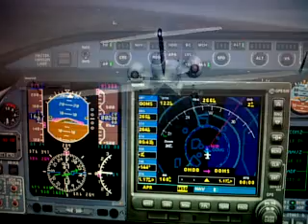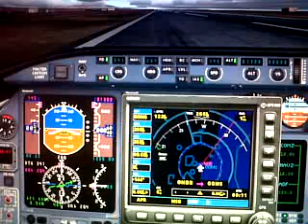FS2004 Dubai to Muscat Landing - Learjet 45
Flight from dubai to muscat, landing at muscat. in the aircraft learjet 45
my first time flight,